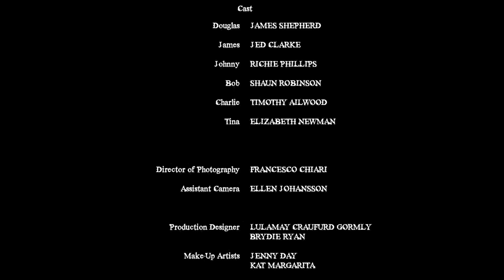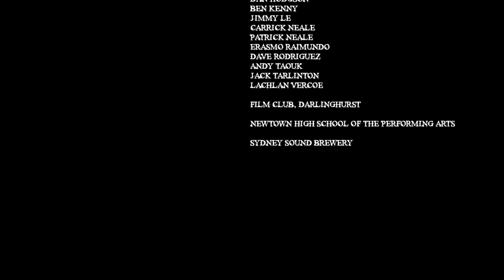Scratch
Tommy James Green's 2018 short film 'Scratch', based on the multi-award winning play of the same name, starring James Shepherd, Shaun Anthony Robinson, Jed Clarke & Richie Phillips.

Written, Directed & Produced by Tommy James Green
Cinematography by Francesco Chiari
Edited by Tommy James Green, Billy Green & James Shepherd
Original Music by Roberto De Sa
Sound Design by John Hresc
Production Design by Lulamay Crawfurd-Gormly & Brydie Ryan